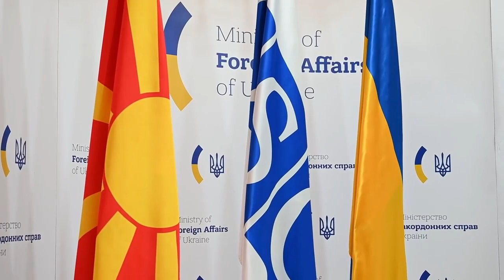Дмитро Кулеба зустрівся з міністром закордонних справ Північної Македонії Буяром Османі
Дмитро Кулеба: Зустрівся з міністром закордонних справ Північної Македонії Буяром Османі під час його першого візиту до Києва у якості діючого Голови ОБСЄ. Я закликав ОБСЄ приділити максимум уваги примусовому переміщенню українських дітей до Росії та допомогти нам зупинити цей мерзенний злочин. Я також подякував Буяру Османі як міністру закордонних справ за підтримку з боку Північної Македонії.